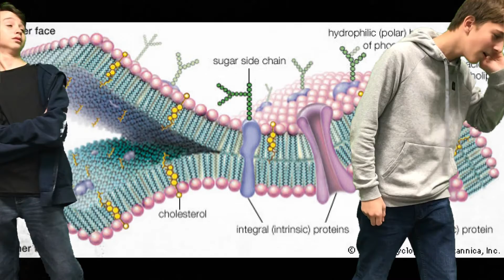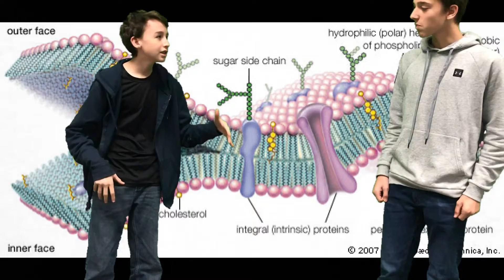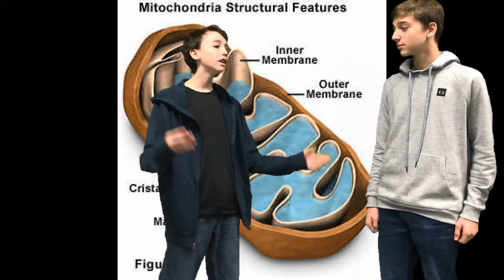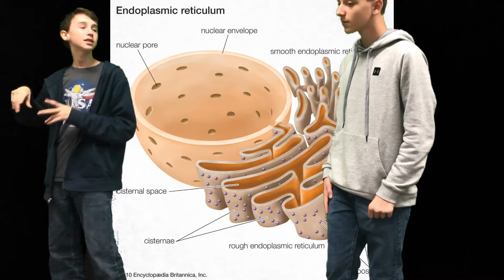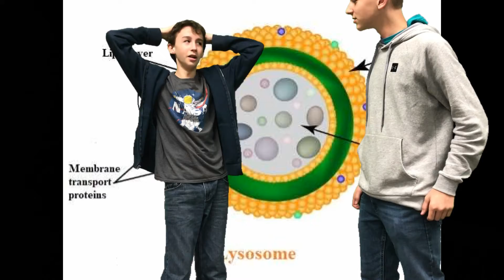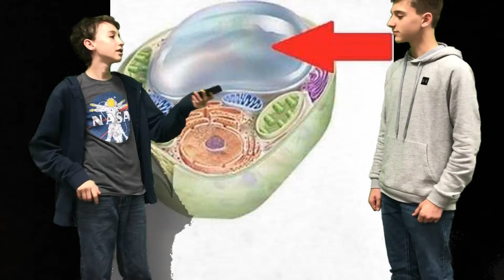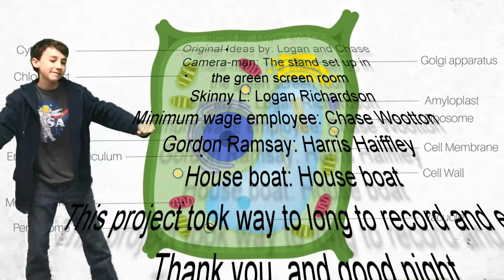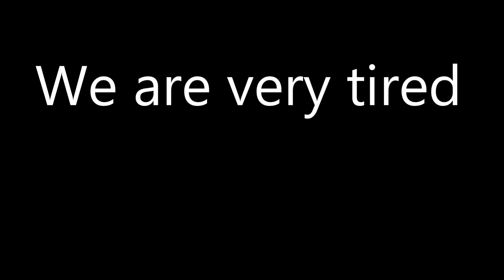Skinny L's Microscopic Madhouse | MTV Cribs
Welcome to another normal episode of MTV Cribs! With your average host, Underpaid Worker, we follow prominent rapper Skinny L around his state-of-the-art mobile and sustainable living situation. Join us for a wild ride as we see what this man has in store and Underpaid Worker's sanity continues to deteriorate...